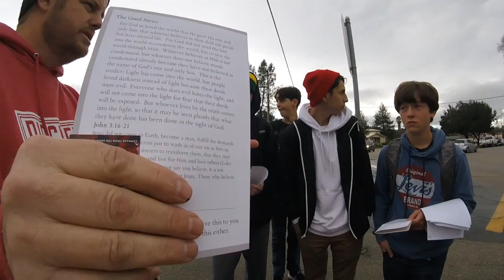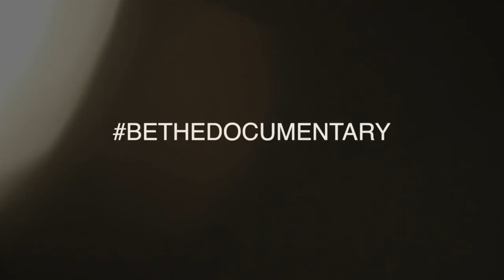Behind the Mask Atascadero High